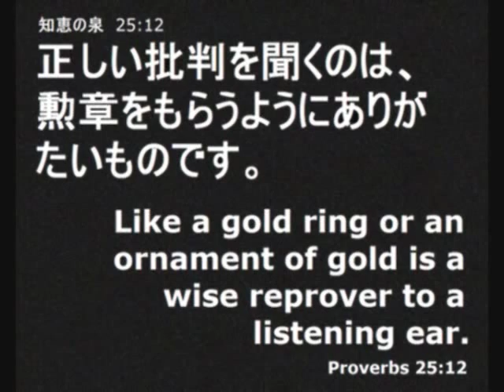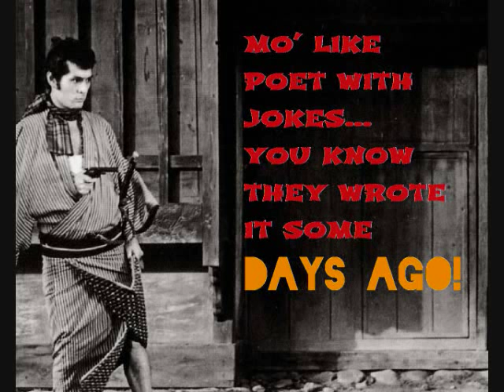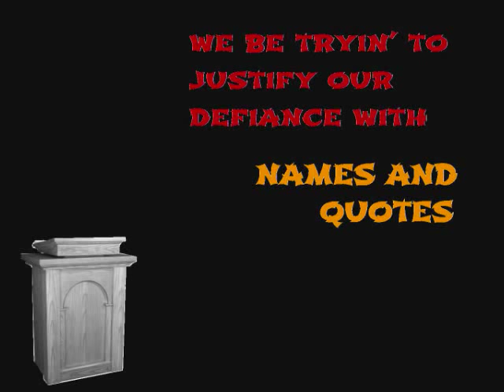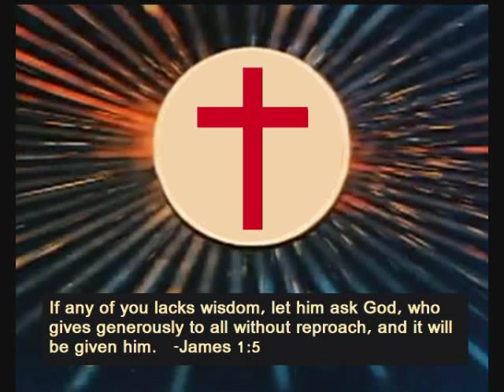Rehoboam- by Stephen the Levite (w/ lyrics, scriptures, clips)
Big song, with a big message, and a big beat. Stephen the Levite explains the foolishness and consequences of not listening to older heads, as revealed in the Bible, and in the world of hip hop. Buy this song from the Last Missionary album on itunes, or the whole album through lampmode.com!

When I heard the heavy beat for the first time, I was immediately thrown back into the old samurai movies I used to watch...
Images and clips were mostly taken from Yojimbo (for verse 1) and Throne of Blood (for verse 2). Both movies were made by Akira Kurosawa and featured Toshiro Mifune in lead roles.

One of the main conflicts of Yojimbo is between an old masterless samurai who remains loyal to the ways of the sword and a young upstart gangster whose weapon of choice is a new fangled invention: a pistol.

Throne of Blood is a samurai version of MacBeth. In the movie, a samurai takes counsel from a demonic being and rises to power. This, of course, doesn't last forever...